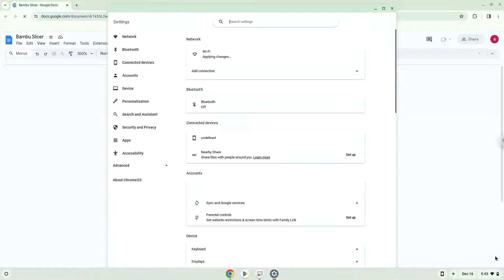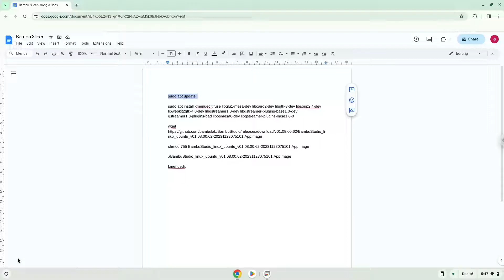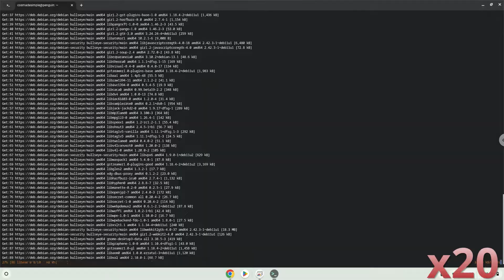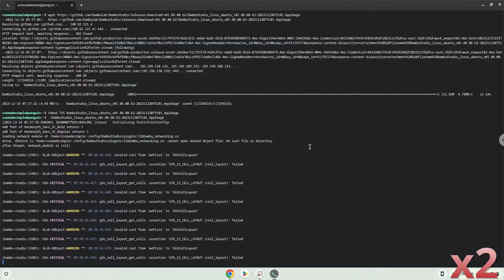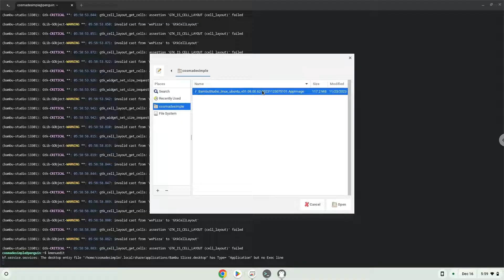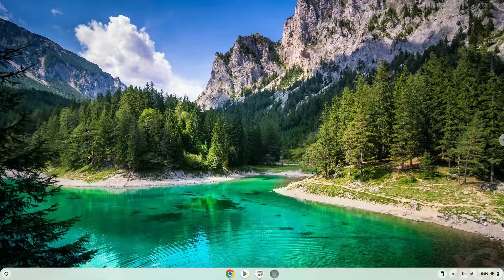How to install Bambu Studio on a Chromebook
In this video, we are looking at how to install Bambu Studio on a Chromebook.